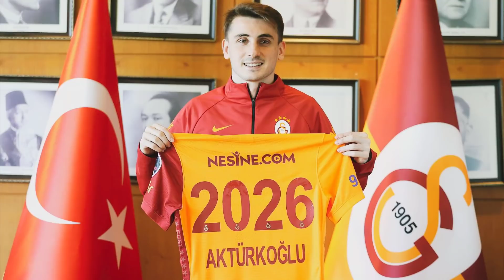SON DAKİKA !! İmzalar Atıldı !! Hayırlı Olsun !! l Hicham Boudaoui !! l GALATASARAY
Galatasaray'da güzel haberler gelmeye devam ediyor.. Hayırlı olsun..

Hicham Baoudaoui transferi için girişimlere başlanıyor..

İyi seyirler..